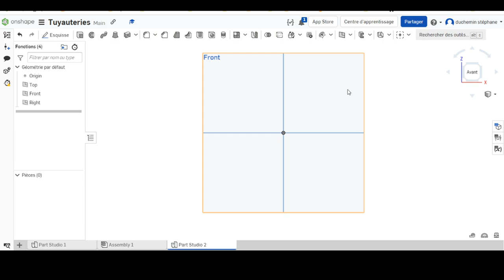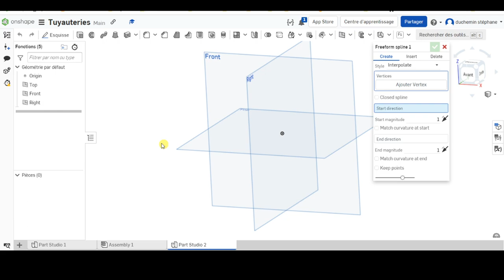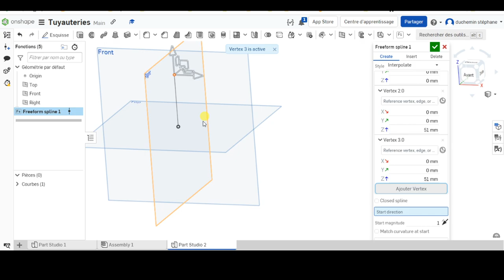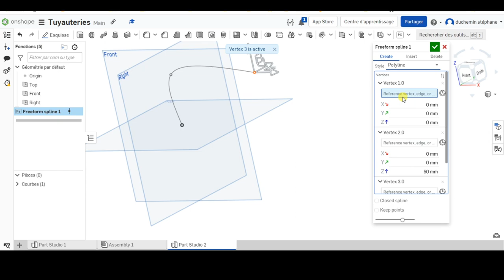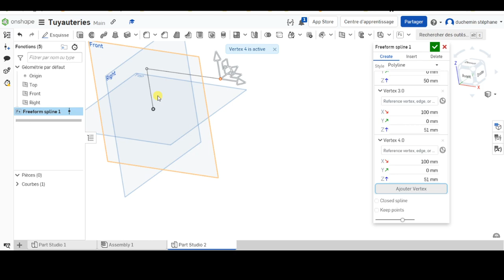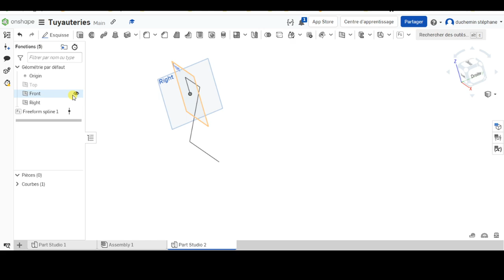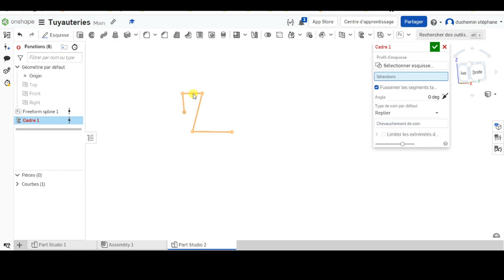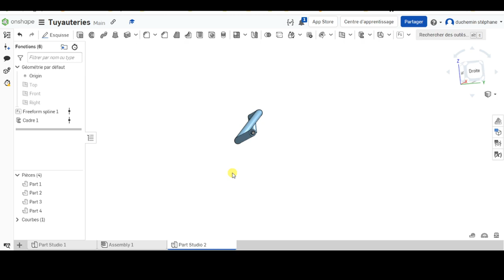Esquisse 3D ONSHAPE